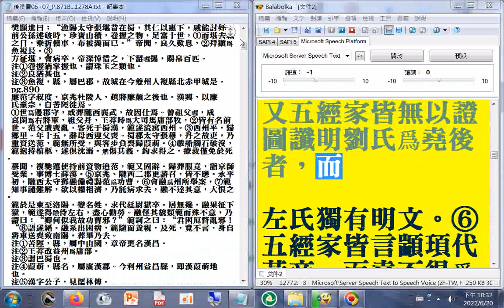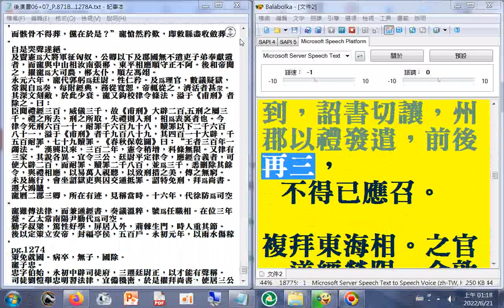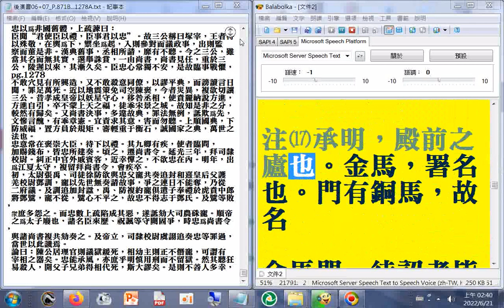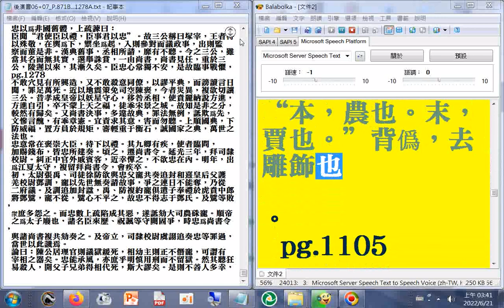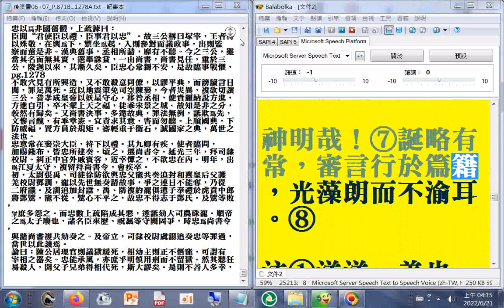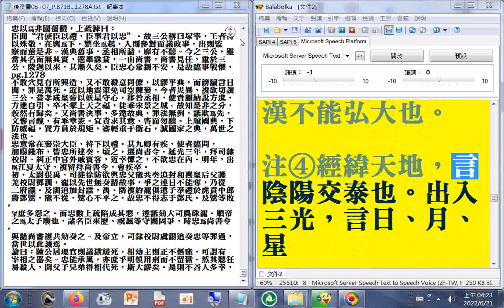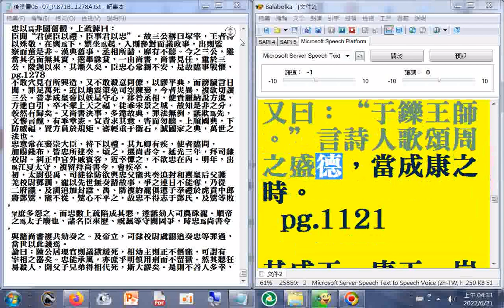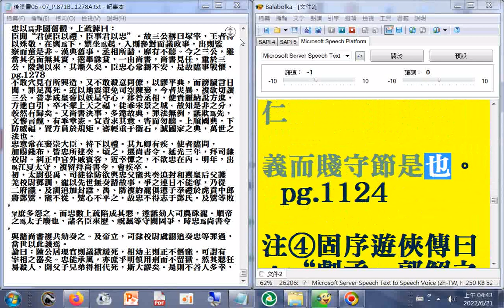有聲書 後漢書06_P.871B...1124A（使用電腦報讀程式#Balabolka逐字唸，部分破音字讀音有誤請見諒